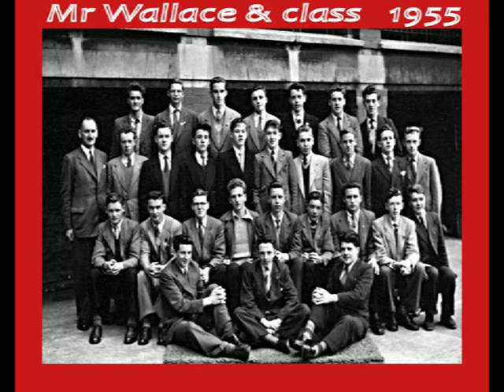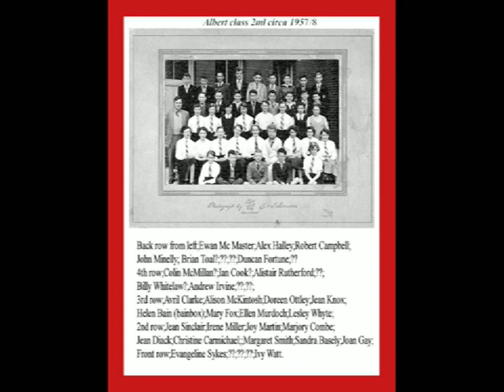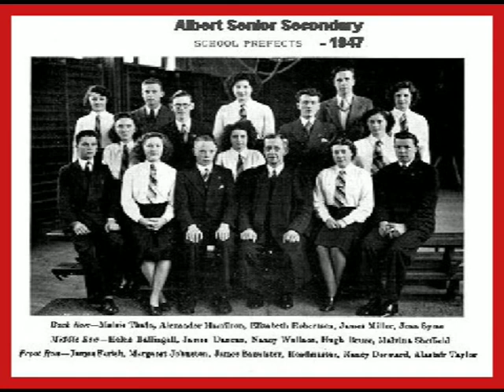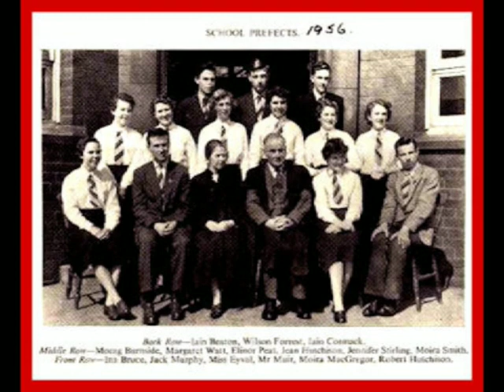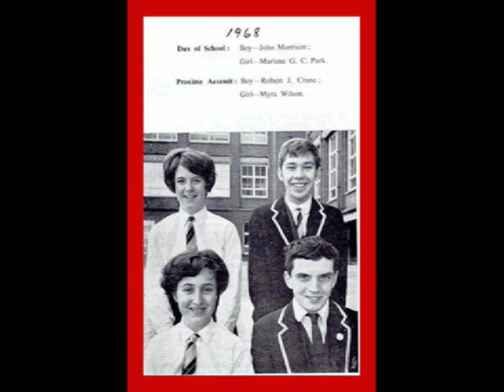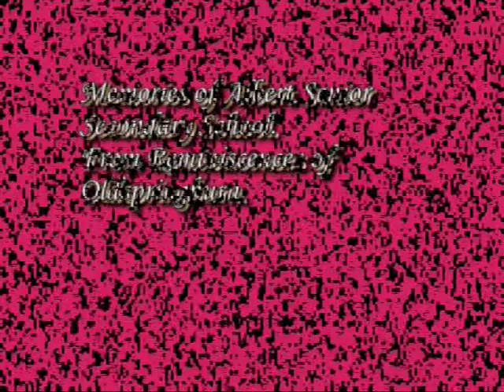Albert Senior Secondary slide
Taken from photos posted by members of Reminiscences of Oldspringburn.Teachers,classes,prefects and academic achievers who attended Albert Senior Secondary School which has now been replaced by Albert Academy on a site close to where the old school was.There are now a number of new "Social Houses"on the site of our school.
Harrymc Sept 2009.